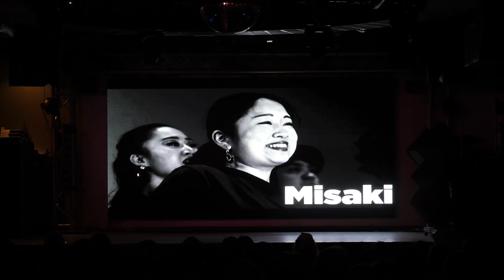【18KO】1-0. Opening Presented by 19 Steppers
2018年1月13日に行われた 18KO公演の動画です。

ICU公認ストリートダンスサークルSmooth Steppers
ご興味のある方は、いつでもご連絡ください！